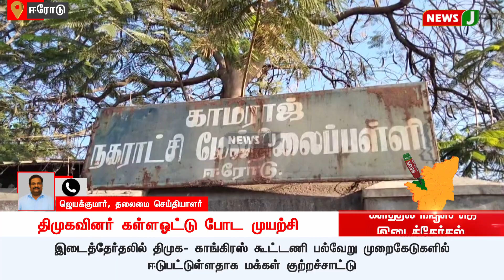BREAKINGNEWS || ஈரோடு கிழக்கு இடைத்தேர்தலில் திமுகவினர் கள்ளஓட்டு போட முயற்சி..! NewsJ